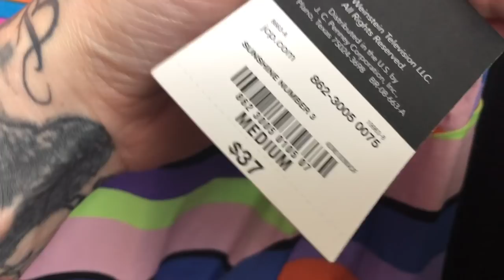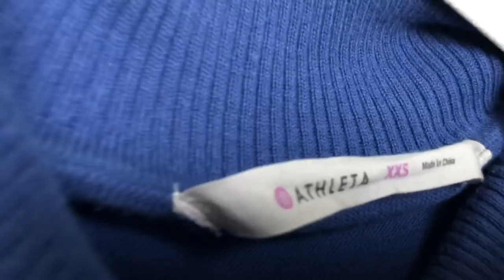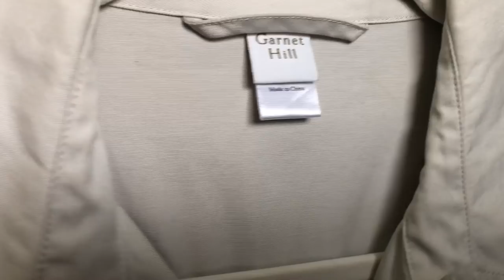Thrifting With A Clothing Reseller & See My Haul Goodwill Finds To Resell